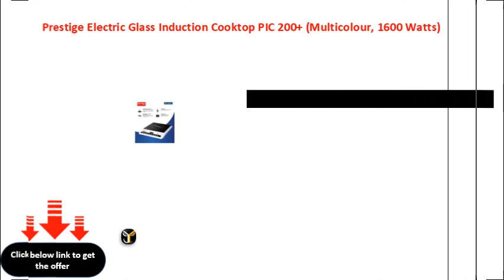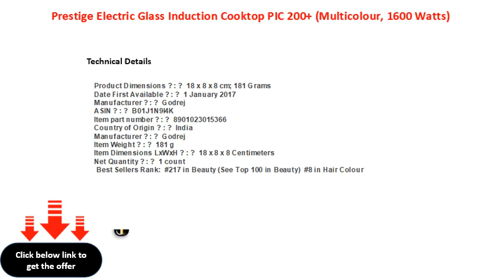Prestige Electric Glass Induction Cooktop PIC 200+ Multicolour, 1600 Watts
Prestige Electric Glass Induction Cooktop PIC 20.0+ (Multicolour, 1600 Watts)